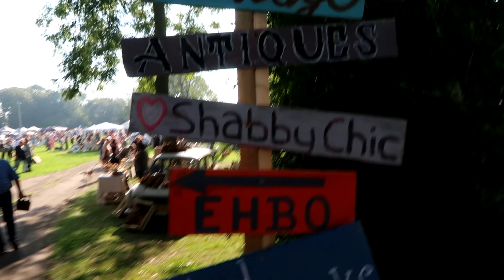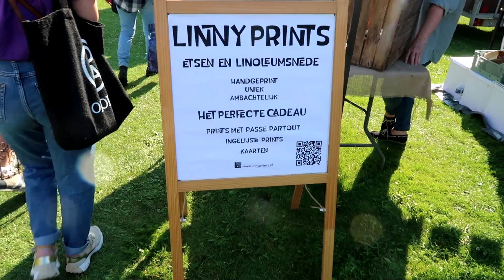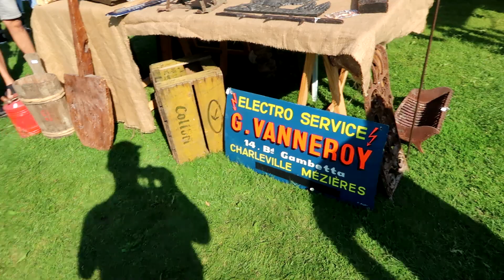vlog 300 Op bezoek bij Klein Frankrijk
op bezoek in mijnsheerenland waae een brocante martkt was, heel gezellig